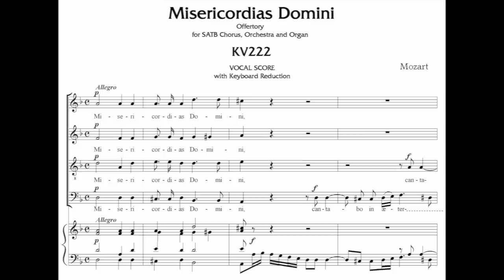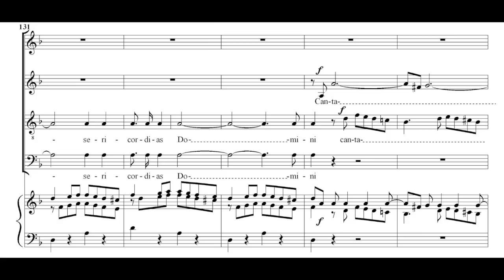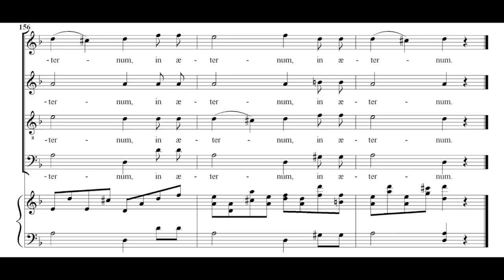Mozart - Misericordias Domini, K. 222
Offertorium de tempore for mixed chorus (SATB), strings, continuo (2 oboes, 2 horns in D and viola part).

Performers : Rias Chamber Chorus
Berlin Radio Symphony Orchestra; Marcus Creed (Conductor).